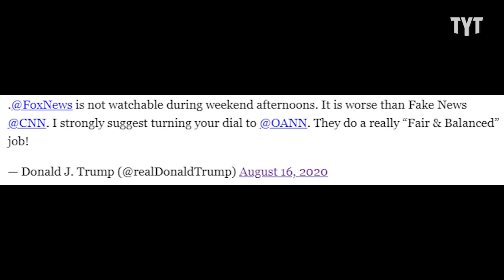Trump Breaks Up With Fox News Via Phone Call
Sorry Fox, Trump is just not that into you. Rayy Vana breaks it down on Rebel HQ.